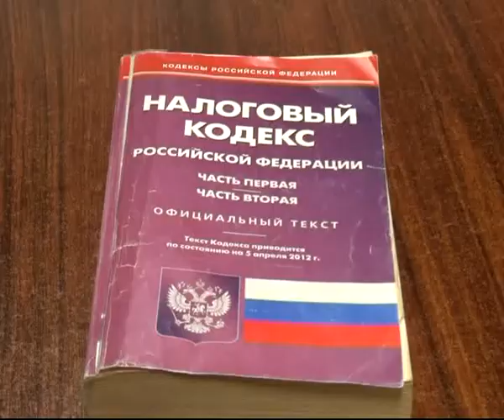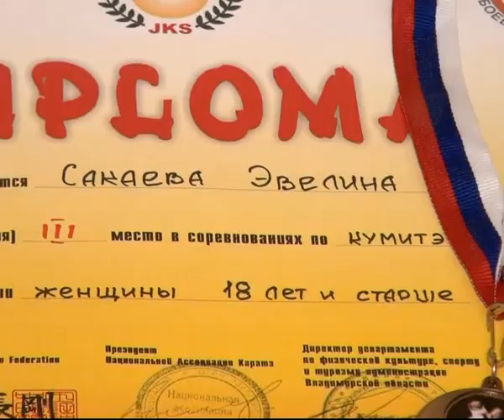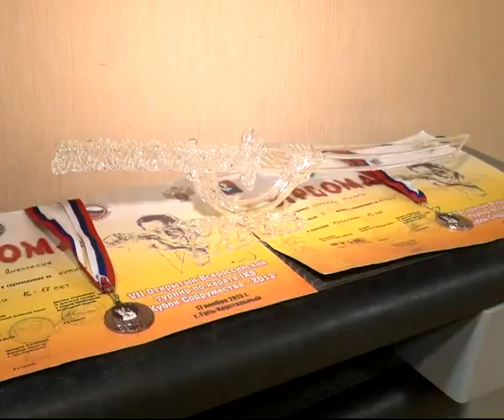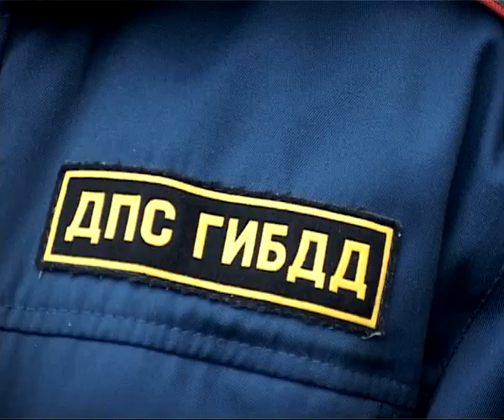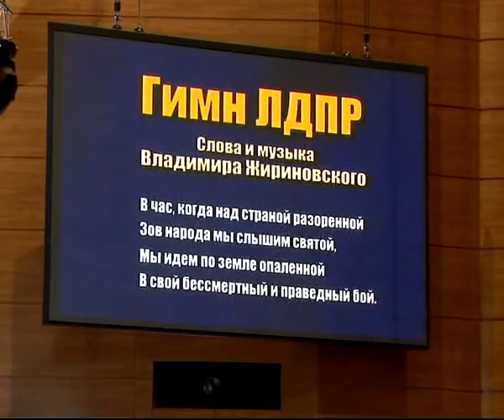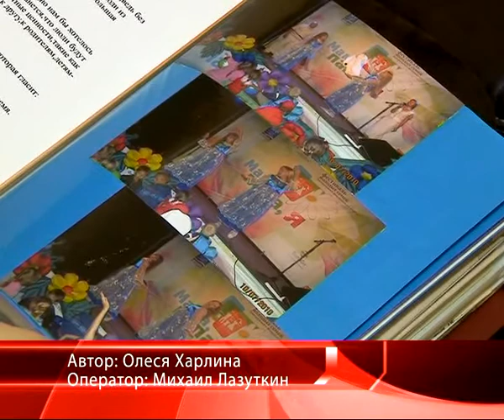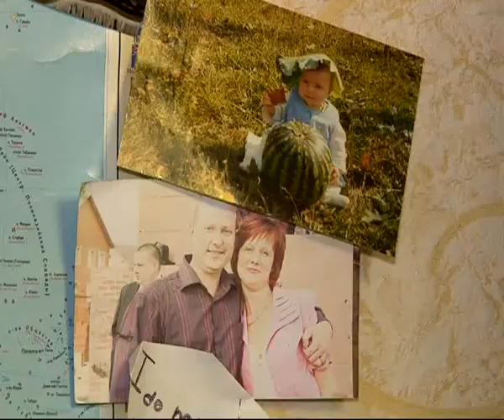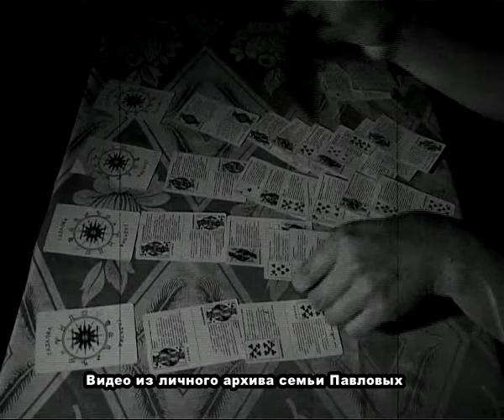Время Говорить - Итоги недели 29.11.13